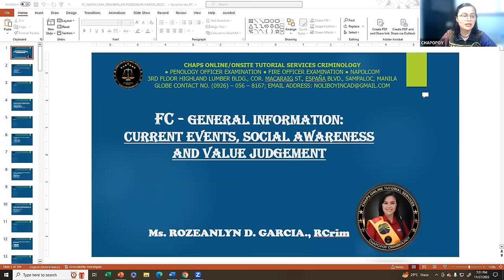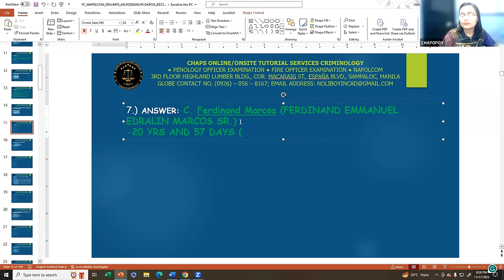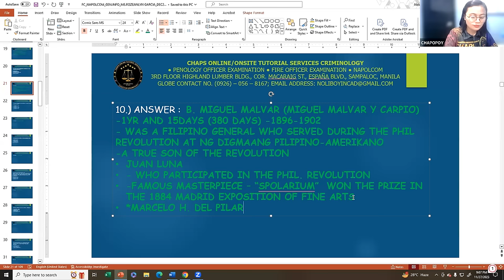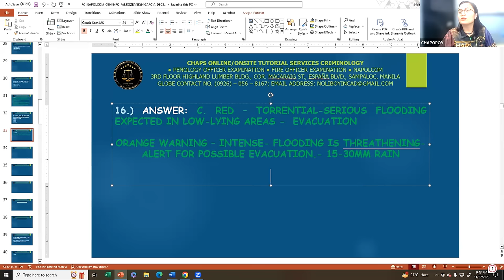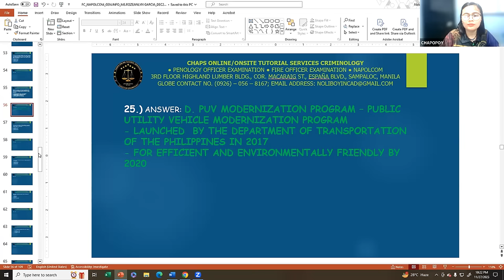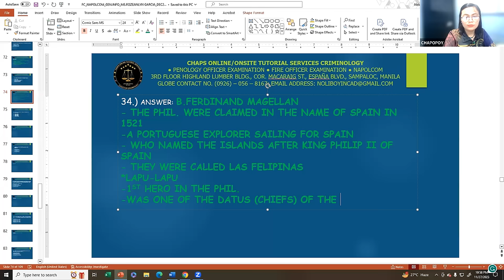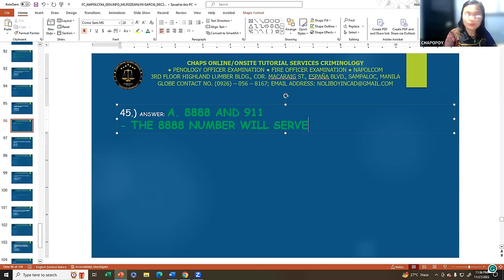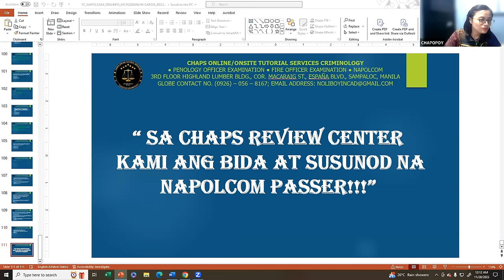FC GENERAL INFORMATION part 2 (RG) Dec. 2023